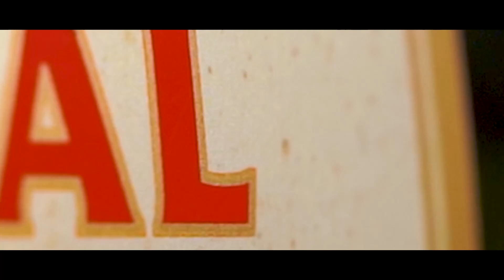gana photo graphy 📸